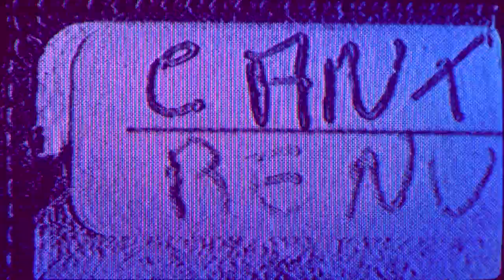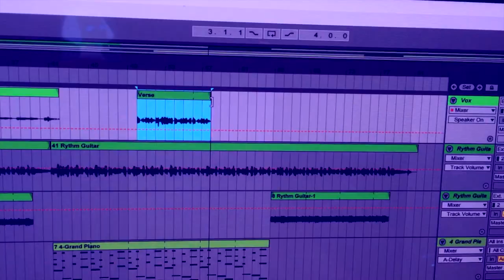New Era Video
This video was shown during the 2018 Babylon Christmas Gig